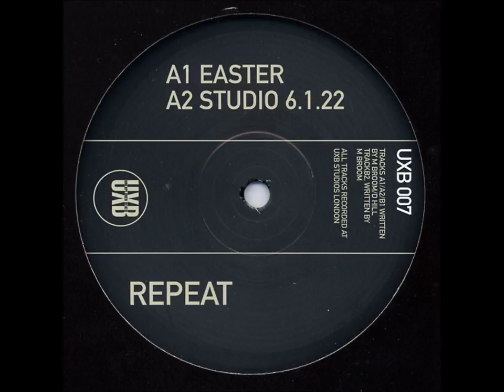Repeat (Mark Broom & Dave Hill) Studio 6.1.22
Label: Unxplored Beats ‎– UXB 007
Format: Vinyl, 12", 33 ⅓ RPM
Pays: UK
Date: 2001
Genre: Electronic
Style: Downtempo

All tracks recorded at UXB Studios London.

Distributed by Ideal.
Copyright Control.

Masterpiece from the EP "EASTER" (2001) eard on tha famous "Radio Caroline" by Miss Kittin